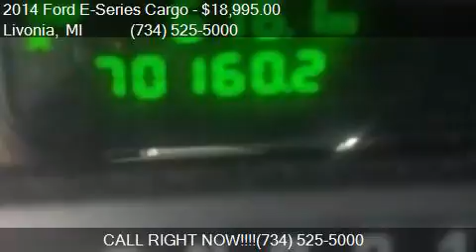2014 Ford E-Series Cargo E 250 3dr Cargo Van for sale in Liv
This 2014 Ford E-Series Cargo E 250 3dr Cargo Van is for sale in Livonia, MI 48150 at Livonia Chrysler Jeep.

Engine:
Transmission: Automatic 4-Speed
Color: Oxford White
Mileage: 70156
Contact Livonia Chrysler Jeep 30777 Plymouth Rd Livonia, MI 48150 to test drive this 2014 Ford E-Series Cargo E 250 3dr Cargo Van today.